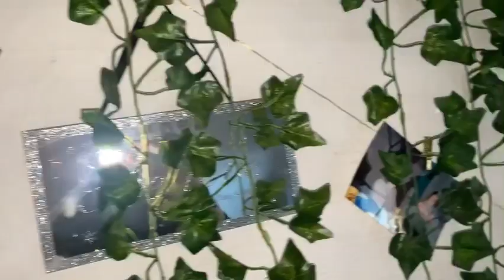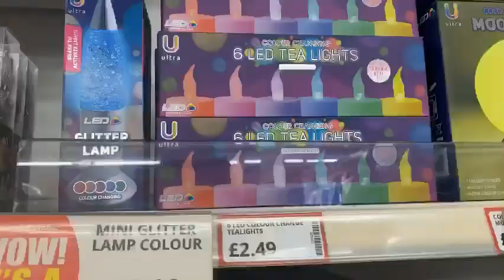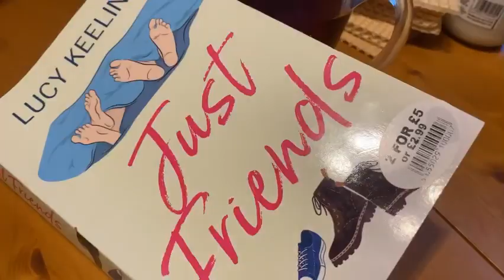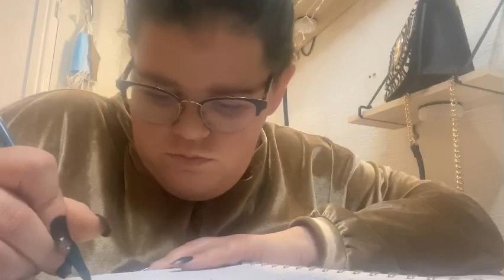First vlog in 2022